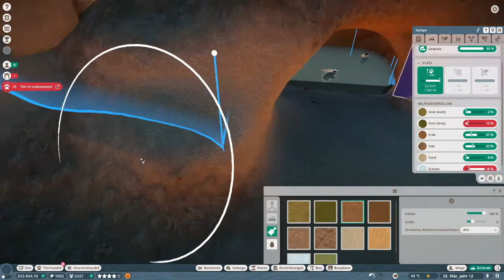Planet Zoo -deutsch- 236 - Dem Isabellbär machen wir es mal richtig schön kalt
Dein
FatLP

📽 Videogenre: Let's Play
🕹 Spiel: Planet Zoo
⚒ Entwickler: Frontier Developments
💻 Publisher: Frontier Developments
🌍 Planet Zoo offiziell:

Dein
FatLP